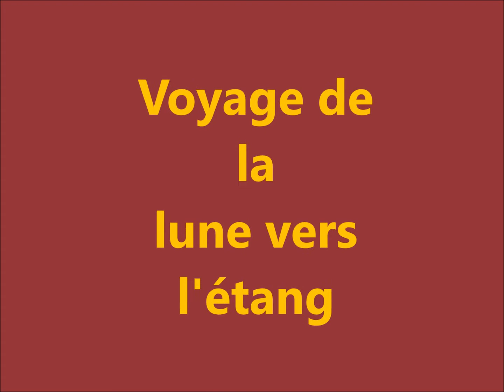Voyage de la lune vers l'étang, musique douce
Musique de E's Jammy Jams